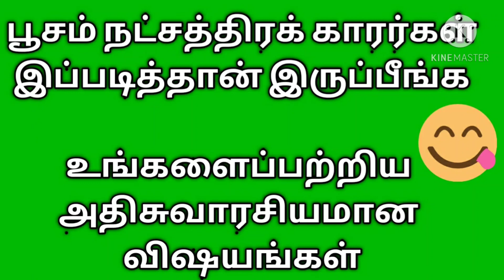நீங்கள் பூசம் நட்சத்திரமா| உங்களைப் பற்றிய அதிசுவாரசியமான தகவல்கள்.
பூசம் நட்சத்திரம் கடக ராசி, பூசம் நட்சத்திரம், பூசம் நட்சத்திரம் ஆண் குழந்தை பெயர்கள், பூசம் நட்சத்திரம் கடக ராசி 2020, பூசம் நட்சத்திரம் பெண் குழந்தை பெயர்கள், பூசம் நட்சத்திரம் பொருந்தும் நட்சத்திரம், பூசம் நட்சத்திரம் திருமண வாழ்க்கை, பூசம் நட்சத்திரம் கடக ராசி 2021, பூசம் நட்சத்திரம் ராகு கேது பெயர்ச்சி, கடகம் ராசி பூசம் நட்சத்திரம்.

poosam star sani peyarchi 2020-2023, kadaga rasi poosam star sani peyarchi palan, vakkiya kanitha sani peyarchi palan 2020, sani peyarchi date, kadga rasi, poosam natchathiram